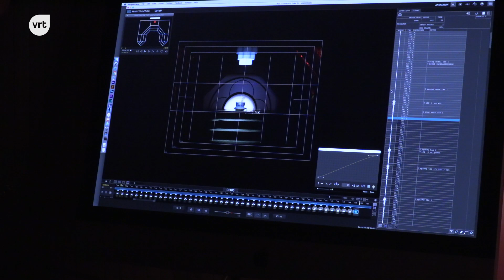Tik Tak achter de schermen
Het meest iconische kinderprogramma aller tijden werd dit jaar in een nieuw jasje gestoken. Een klein team ging de uitdaging aan om een nieuw seizoen te maken van Tik Tak.

Van schaapjes, 3D-printers en zelfgemaakte instrumenten tot prachtige grafische creaties. Ontdek in deze video wat er allemaal schuilgaat achter een aflevering van Tik Tak.